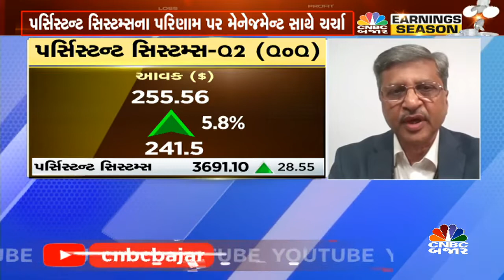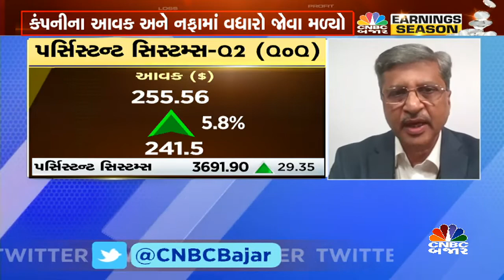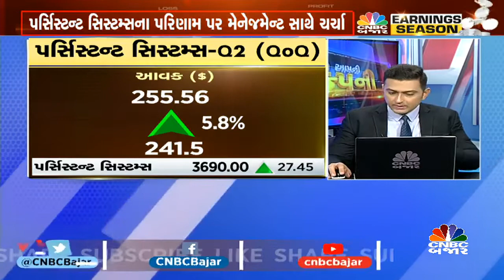Discussion on Persistence System's Results | Earnings Update | Q2 Results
CNBCBajar | પર્સિસ્ટન્ટ સિસ્ટમ્સના આવકમાં ₹2048.6નો વધારો જોવા મળ્યો, પરિણામ પર વધુ માહિતી આપી રહ્યા છે કંપનીના ED અને CFO સુનિલ સપ્રે